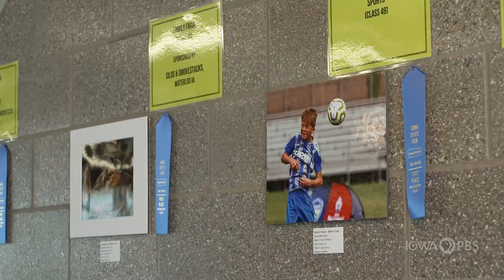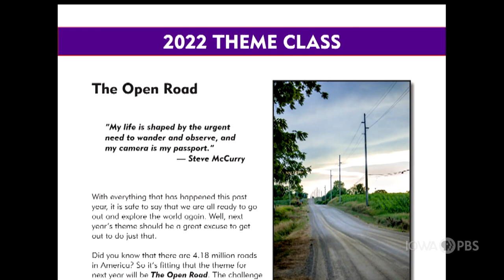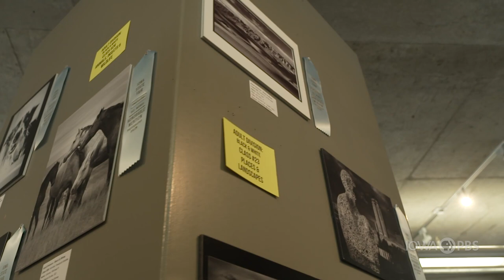Photo Salon | 2021 Iowa State Fair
Thousands of photographers submit their photos each year to the Iowa State Fair. Take a look at this year's highlights.